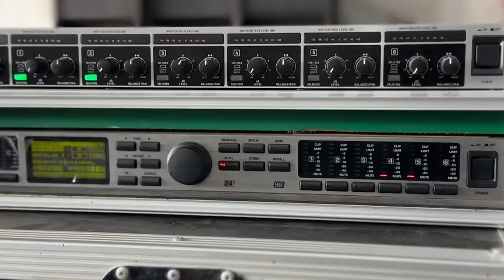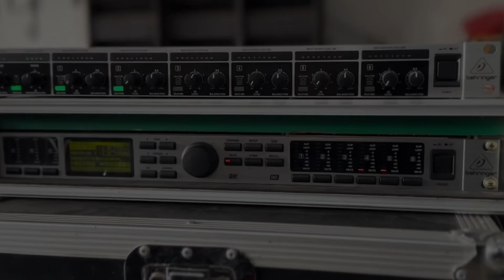SOUND SULTAN BARU DI KOTA WONOGIRI, DUTA JAYA AUDIO. FULLSET SERI TERTINGGI TRENDY SOUND